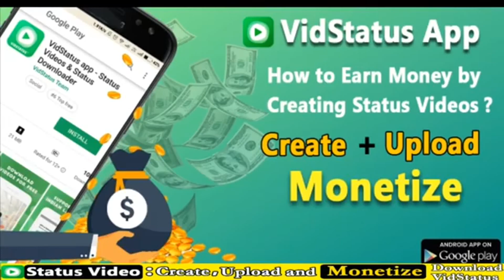Romantic , New Whatsapp. Status Video& |Feeling Love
If you have a romantic, new whatsapp status video , I'll show you how to write one in just a few minutes using AI copywriting assistants and get rid of writer's block forever.
Feeling Love